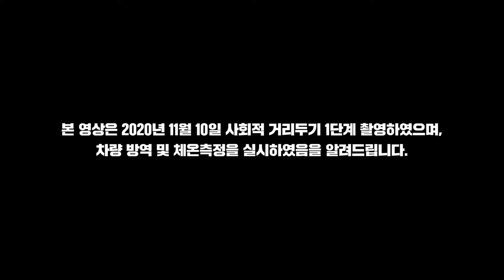내 아이의 건강한 성장을 위한 '기저귀' | SAY CEO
롯데 사내벤처 1호 대디포베베!
아이의 기저귀를 갈아주다 불편함을 느낀 아빠가
아이를 위해 기획하고 만든 기저귀!
세계 최초 홀딩형 기저귀라는 아이디어!
자세하게 한번 파헤쳐보도록 하겠습니다.

POINT. 기저귀는 엄마를 편하게 한다?
POINT. 서서 입는 기저귀로 특허를 냈다?!

오늘의 CEO '대디포베베 전영석' 대표와 만나봤습니다!